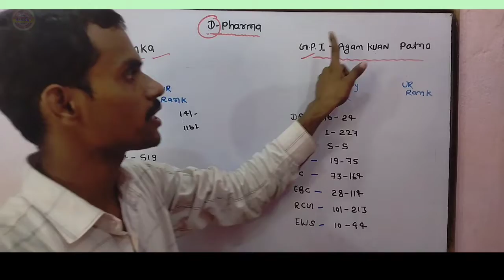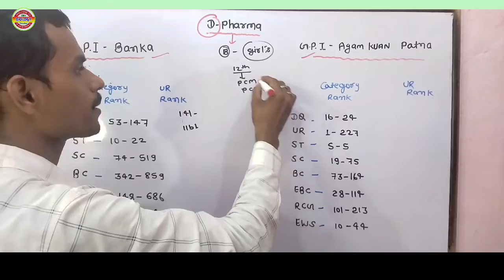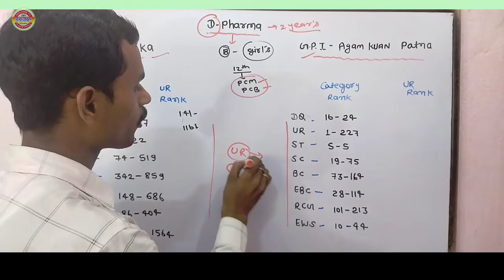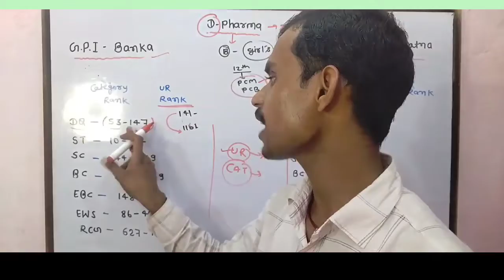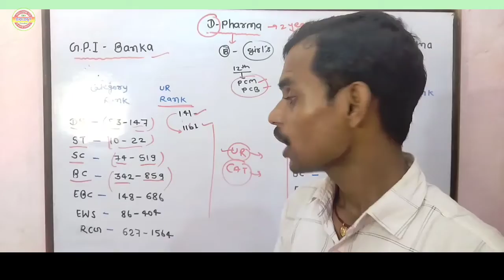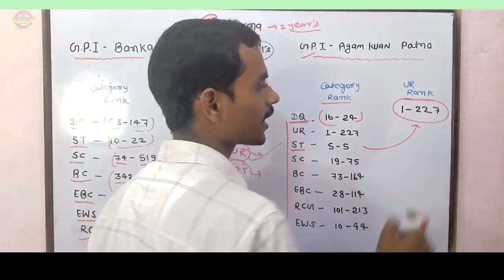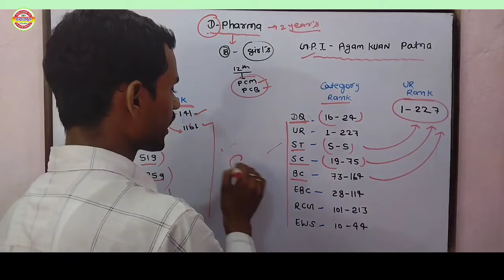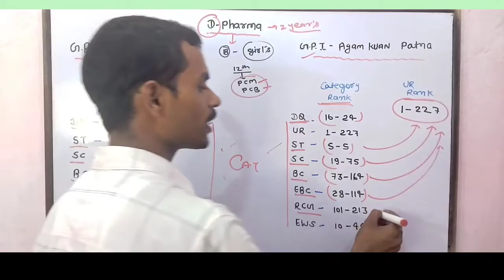D - Pharma - 2022 👍 (GP.I - College Banka & G.P.I - Agam Kuan Patna )इसी Rank Admission होगा